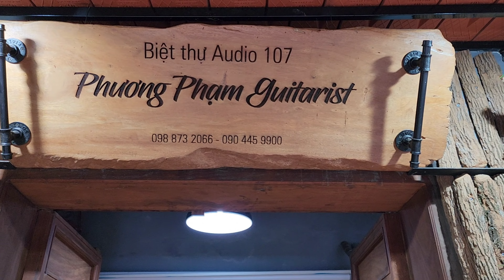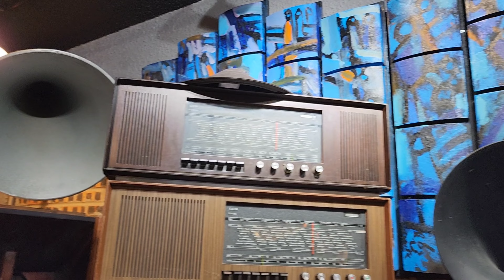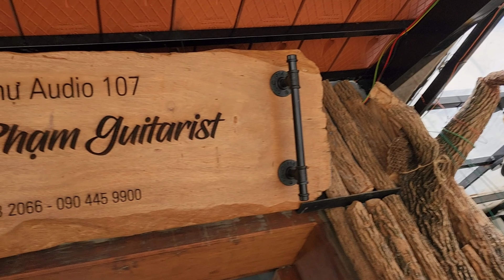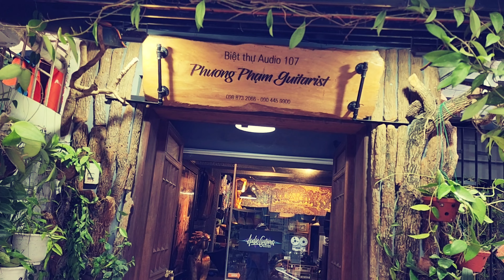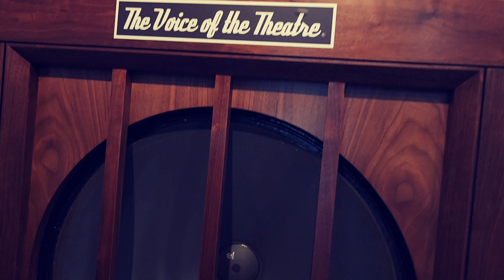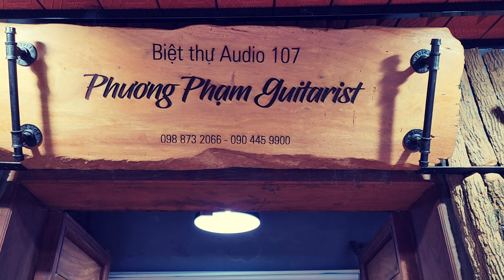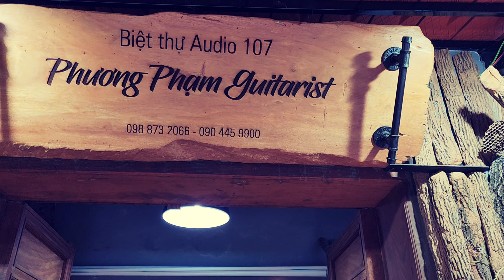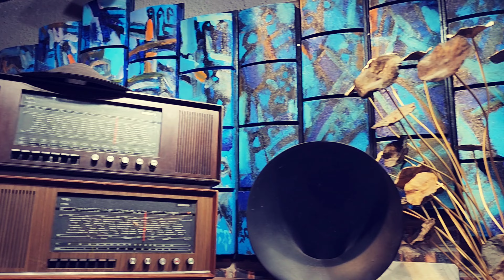6 BẢN GUITAR TRẮNG ĐÊM ... chủ đề QUÊ HƯƠNG ĐẤT NƯỚC MẾN YÊU .